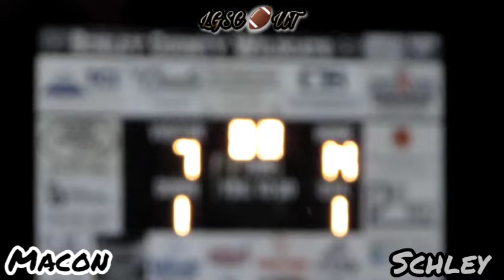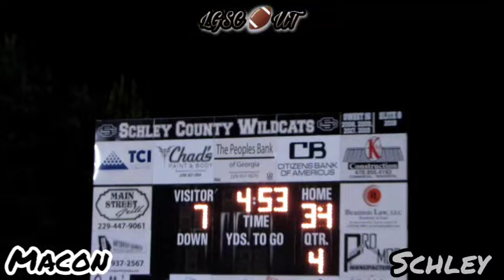#2 MACON COUNTY VS. #1 SCHLEY COUNTY